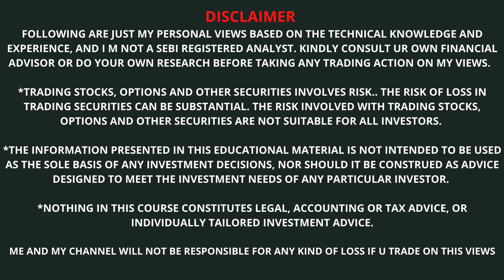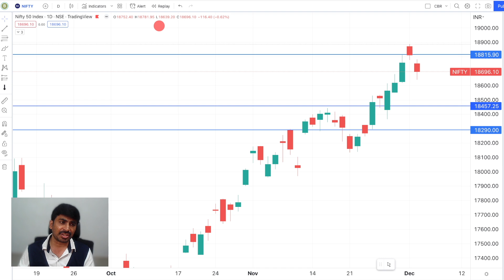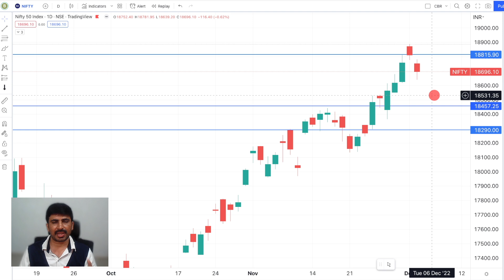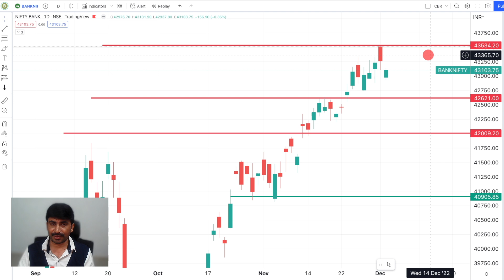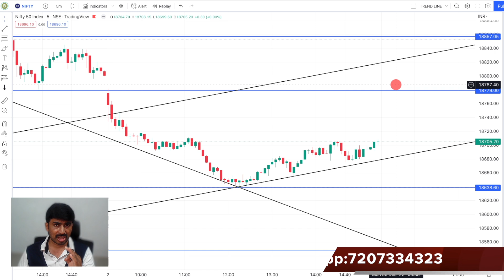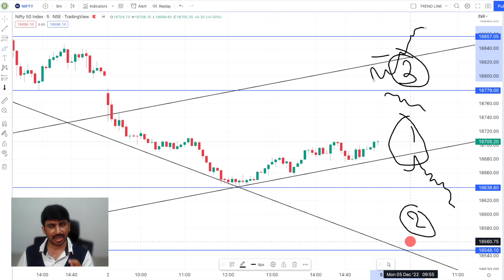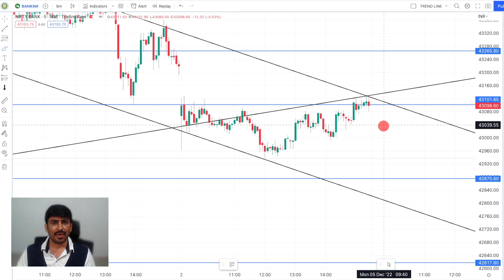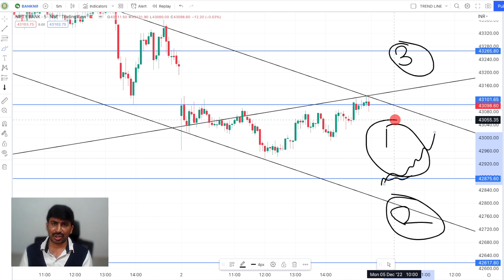#378 Nifty Banknifty Prediction 5th December| Monday trading Levels తెలుగు లో |Weekly selling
This video contains Nifty Banknifty 5th December Intraday trading levels, Monday Levels for option Selling in Telugu, stock market opening. తెలుగు లో